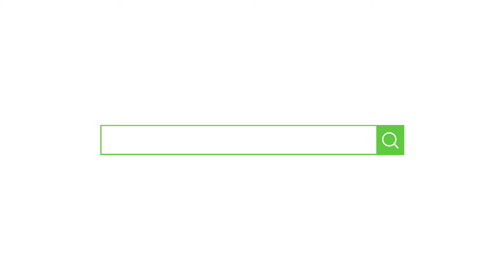코로나잡는마스크 주문폭주 5097 4335